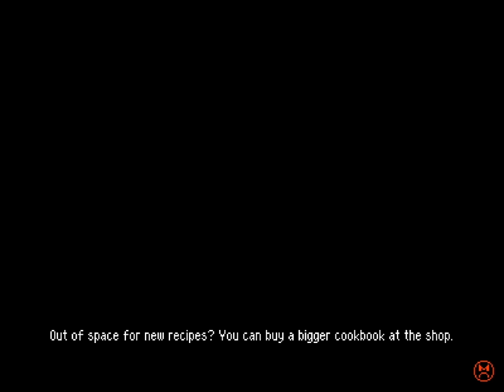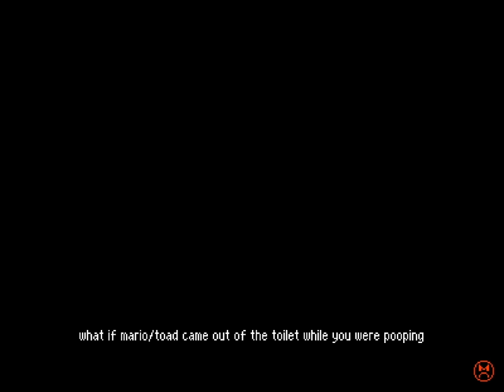Betterified VI - 63 - ⛪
this video is a bit all over the place so a time annex doesn't make any sense to me.

reminder that what I'm asking for here is a nudge, not a full blown solution (unless I guess it's like really really dumb but I doubt that'd be the case?)